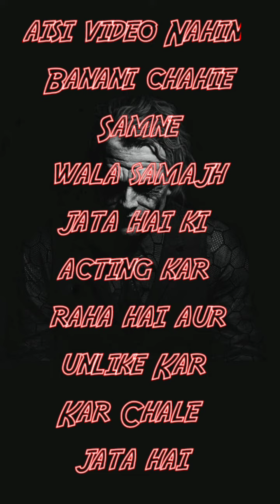2022 YouTube related art video grow karen #2022